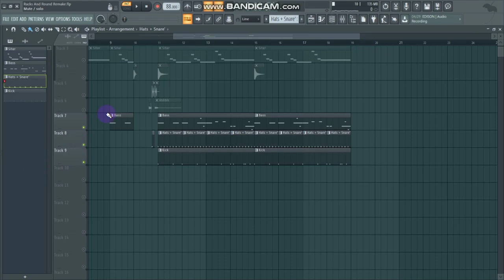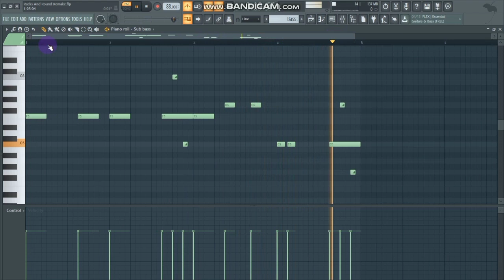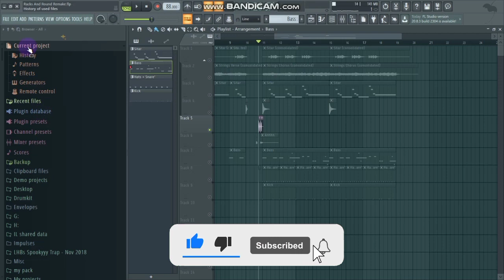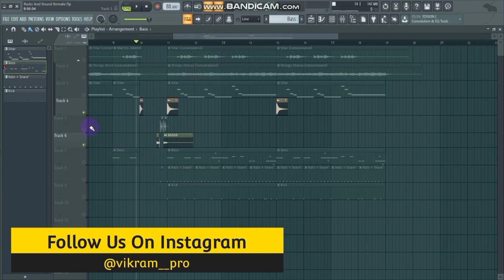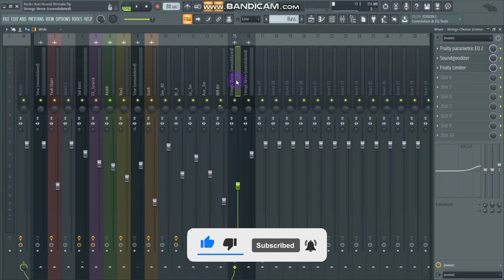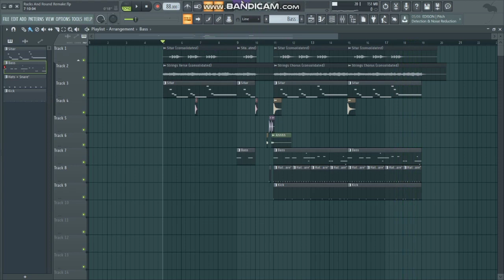RACKS AND ROUNDS(Fl Studio Remake) Sidhu Moose Wala | Moosetape Remake | The Kidd Type Beat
Presenting New Video

If You Like Our Tutorials Then Make Shure To Check Out
Our Channel For More Tutorials Like This And Dont Forget

So,watch Video Carefully

These Are Some More Tutorial (Dont Forget To Watch Them Also)

If U Need Any Help And Want Any Suggestions From Different Producers Then Join Our Whatsapp Group

Tags[Ignore]

fl studio,mixing tips,vocal mixing fl studio,mixing vocals with fl studio,beat mixing,mixing and mastering tutorial,mixing in fl studio,how to mix songs in fl studio , beat tutorials , how to make punjabi music ,how to make punjabi beat like mix singh, how to make beat like game changerz

Your quaries covered

Make Punjabi Songs in fl studio
How to mix Punjabi Songs perfect
Mixing vocals with stock plugins
How to mix a song on fl studio
how to make folk music
how to make punjabi dhol beat in fl studio

dhol beat fl studio
how to make dhol punjabi music
how songs are made
how to Make punjabi Dhol Folk beat in fl studio
how to make folk punjabi beat
how to make  beat like the kidd
how to mix singh type beat
folk type punjabi beat fl studio
how to make reggae punjabi beat in fl studio
how to make sidhu moose wala type beat
how to make ikwinder singh type beat
how to make bambiha bole type beat
how to make asi oh aa type beat
how to mix vocals
how to mix punjabi vocals
how to master vocals in fl studio
how to autotune vocals
how to master punjabi song
vocal mixing punjabi
sidhu moose wala type beat9
how to make producer Tag without mic
how to make producer tag free
how to make producer tag online
how to make producer tag logic pro x
how to make producer tag punjabi
how to make producer tag hindi
how to make producer tag fl studio mobile